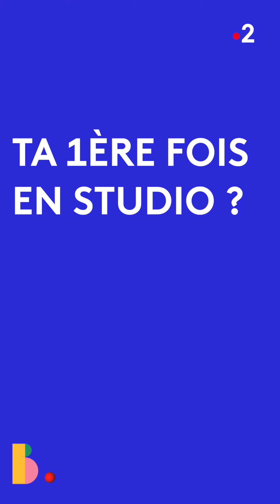CHARLOTTE CARDIN - Premières fois